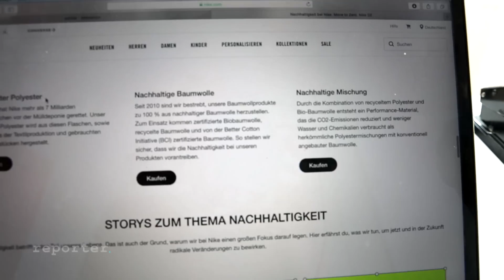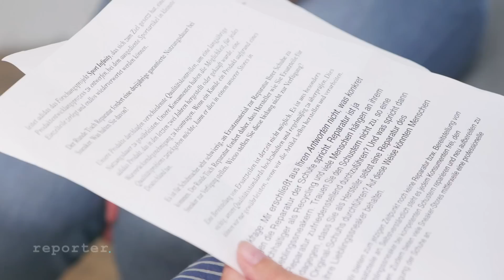Sneaker von Adidas, Nike und Co.: Deshalb gehen sie so schnell kaputt I reporter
👟Warum gehen Sneaker so schnell kaputt? Lisa hakt bei den Herstellern Adidas und Nike nach. Außerdem versucht sie, einen eurer Lieblingssneaker zu reparieren. Dafür besucht sie Hagen Matuszak vom Start-up Sneaker Rescue in Berlin.

Capital Bra: Alles kaputt
Peter Fox: Alles neu
Kummer: Wie viel ist dein Outfit wert?
Kraftklub: Ich will nicht nach Berlin

🛠 Der Runde Tisch Reparatur, ein Verein, der sich für nachhaltigeren Konsum einsetzt, bezeichnet Sneaker als eines der schlimmsten Wegwerfprodukte. Einer der Gründe: Mesh, der fein gewebte Kunststoff, aus dem Sneaker in der Regel bestehen. Mesh ist super praktisch und angenehm zu tragen, nutzt sich aber auch sehr schnell ab. Weiteres Problem: Sneaker gehen nicht nur schnell kaputt, sondern lassen sich auch nur schwer reparieren. Viele Schuster*innen reparieren Turnschuhe gleich gar nicht, weil der Aufwand recht hoch ist und eine Reparatur fast so teuer wie der Kauf eines neuen Turnschuhs. Bei Sneaker Rescue geben Kundinnen im Schnitt 45 Euro aus. Die meisten, die ihre Schuhe reparieren lassen, tun das, weil sie an ihrem Lieblingsschuh hängen oder aus Gründen der Nachhaltigkeit.

👟 Aber um Sneaker wirklich nachhaltiger zu machen, ist das Engagement der Hersteller gefragt.
Die größten Sportartikelhersteller sind Adidas und Nike. Wir haben bei ihnen nachgefragt, wie lange ihre Sneaker halten und was sie dafür tun, dass sich Sneaker besser reparieren lassen. Vor die Kamera wollte keine der Firmen. Nike hat unsere Fragen nicht beantwortet. Adidas antwortete, dass sie keine Angabe zur durchschnittlichen Haltbarkeit der Schuhe machen können. Sie weisen aber darauf hin, dass aus ihrer Sicht Adidas Produkte häufig entsorgt werden würden, obwohl sie noch in sehr gutem Zustand seien. Eine Bereitstellung von Ersatzmaterialien sei nicht möglich.
(die schriftliche Antwort von Adidas haben wir euch in einem Kommentar unten dran gehangen)

🎞Team: Lisa Altmeier, Jakob Groß, Maik Arnold, Julia Hombach, Andreas Josef, Lisa Schöffel

☝️ Oft sind Meinung und Subjektivität alles: Wir aber legen Wert auf Recherche, Transparenz, Unvoreingenommenheit und Relevanz. Wir sind mutig, unideologisch und ergebnisoffen. Meinung machen andere. Wir machen Journalismus. Jeden Mittwoch, 16:30 Uhr gibt es eine neue Folge für euch.

🖖 Ich bin Lisa Altmeier und ich habe erst Medienpsychologie in Köln studiert und dann die Deutsche Journalistenschule in München besucht. Nachdem ich meinen eigenen Kanal Crowdspondent gestartet habe, bin ich bei PULS Reportage und dann bei reporter gelandet. Ich recherchiere besonders gerne Themen, die euch wichtig sind. Schreibt mir, wenn ihr Ideen habt oder auf ein Problem aufmerksam machen wollt.

🎥 reporter wird von dem Programmbereich Aktuelles Fernsehen des WDR für funk produziert. funk ist ein Gemeinschaftsangebot der Arbeitsgemeinschaft der Rundfunkanstalten der Bundesrepublik Deutschland (ARD) und des Zweiten Deutschen Fernsehens (ZDF).